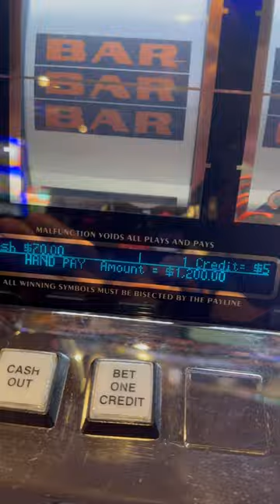Triple Double Wild Cherry Jackpot! Let’s Go!